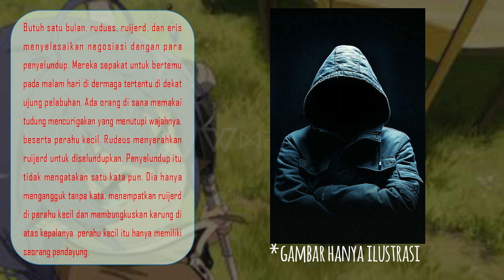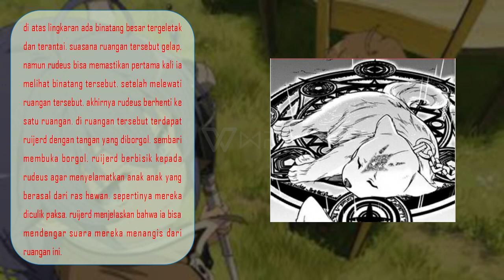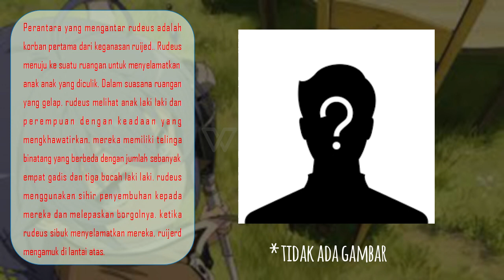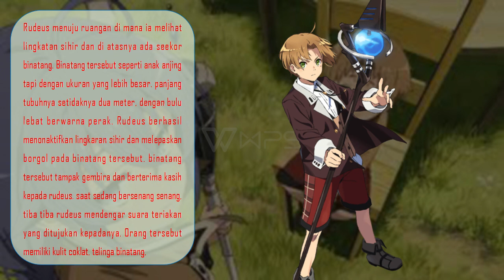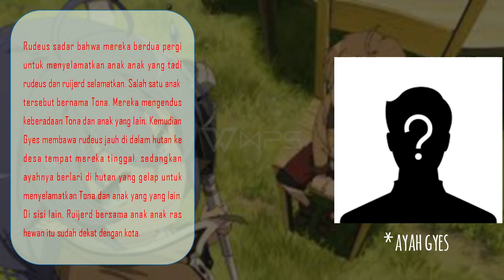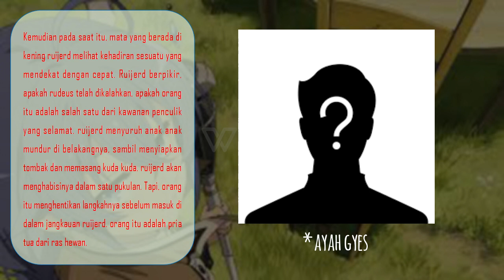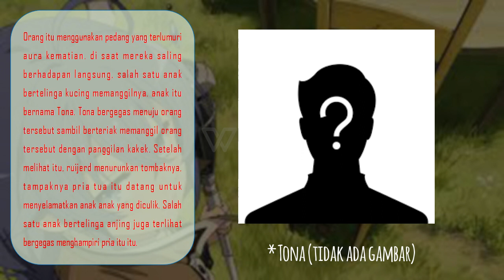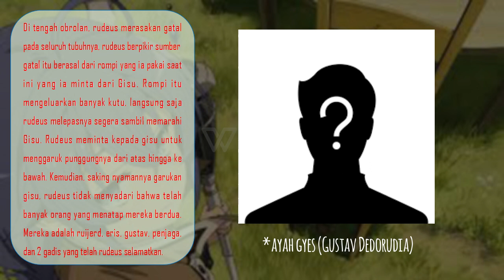[WN Volume 4 Part 3] Pembahasan Mushoku Tensei: Jobless Reincarnation (Lanjutan Anime)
Sinopsis :

Rudeus berhasil menuju Benua Milis, tepatnya di Kota Pelabuhan Saint Port.
Banyak kejadian yang mereka hadapi, Ruijerd membantai seluruh kelompok penculik. Di sisi lain Rudeus nyaris terbunuh oleh Gyes Dedorudia, seorang pria dari ras hewan. Dan bertemu karakter baru bernama Geese di penjara. Apakah Rudeus mampu menyelamatkan diri dari penjara yang berada jauh di tengah Hutan Agung?
Simak video berikut ini sampai habis!

JADWAL UPLOAD: SENIN RABU JUMAT MINGGU
PUKUL 19.00